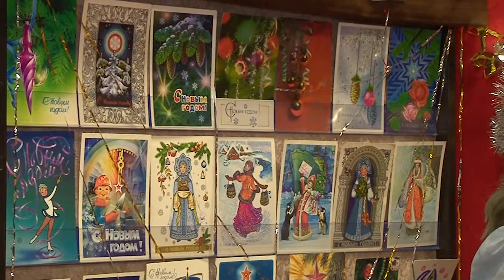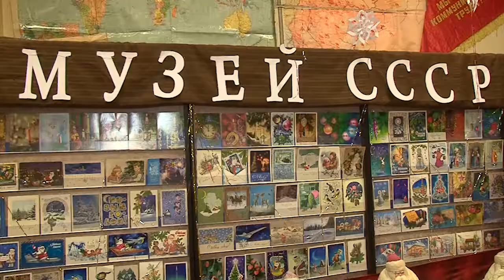Дед Мороз vs Санта Клаус